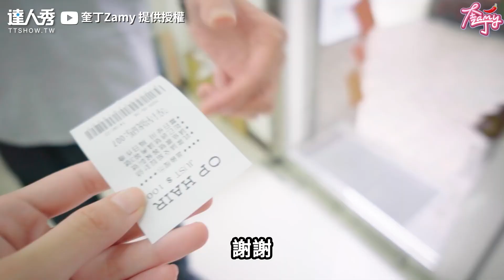【願賭服輸剃光頭刺QRcode 他兌現承諾網讚：真男人！】｜奎丁Zamy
這真的太狂了！🤩🤩
快來幫突破50萬了啦！！ （3編）